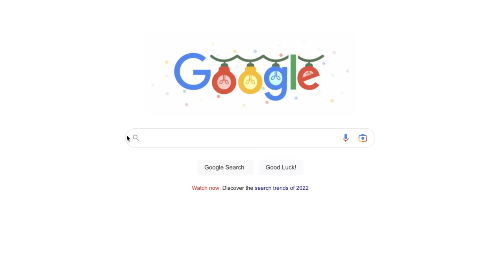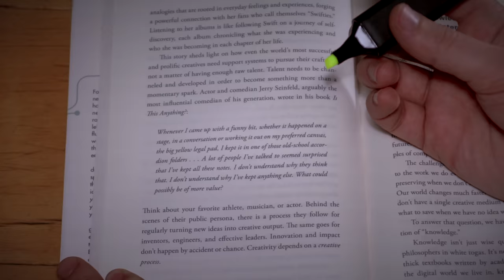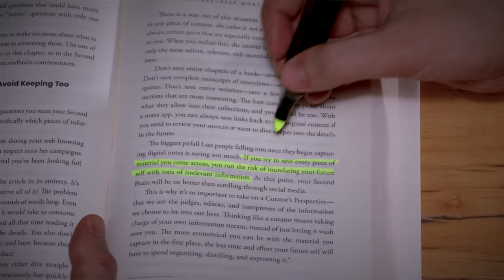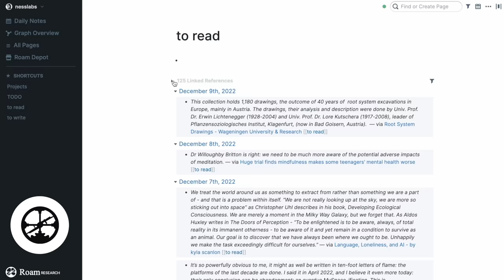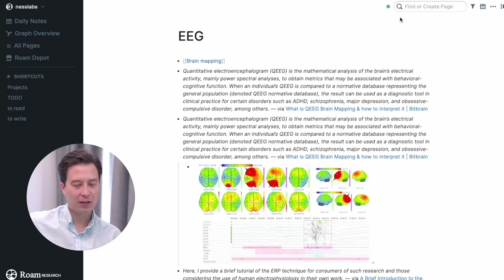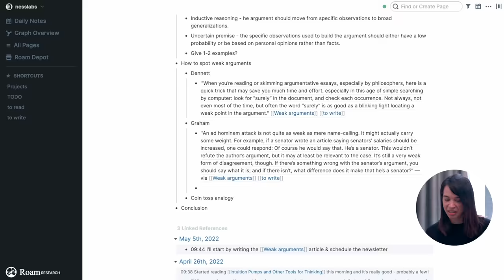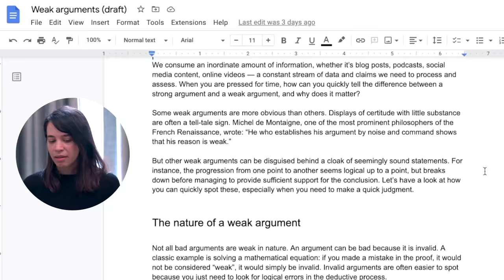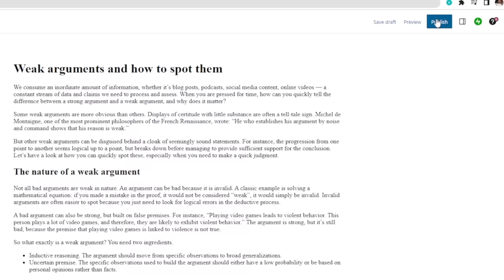Folders are dead: Inside Anne-Laure’s Second Brain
Want to build your own Second Brain?

Anne-Laure Le Cunff is the founder of Ness Labs, an Ex-Google employee, and has a Neuroscience Ph.D. Here’s how Anne-Laure's Second Brain combines mindful productivity with digital notetaking tools such as Roam Research and Google Suite.

00:00 Intro
00:40 Anne-Laure's Notetaking Apps of Choice
01:36 Chapter 1: Capture What Resonates
02:30 Friction as a Friend
03:37 Chapter 2: Organizing in a Folderless World
05:27 Chapter 3: Don't Create, Combine
06:02 Example of Anne-Laure's Writing Process
07:32 Anne-Laure’s Draft Article in Google Docs
08:46 "The Internet is a massive co-creation project"
09:20 How to Choose the Right Notetaking App for You

Building a Second Brain is the proven method to organize your digital life and unlock your creative potential.

We're on a mission to help you increase your productivity, and lead a more fulfilling life with more ease and less stress.

🔎  WHAT'S YOUR PRODUCTIVITY POTENTIAL?
Take our Productivity Pulse Check to evaluate your daily habits and find out where you can make improvements.

📬  JOIN THE FORTE LABS NEWSLETTER
Level up your productivity and life with new essays, videos, event invites, and other resources every Tuesday. Join 125k subscribers exploring the frontier of modern work, experimenting with new ways of doing more with less, and discovering what it means to fulfill our human potential.

Always get the latest updates and insights around Building a Second Brain.

🎥 CONTRIBUTORS
Video Editor: Nikolay Ofitserov
Host: Tiago Forte
Guest: Anne-Laure Le Cunff